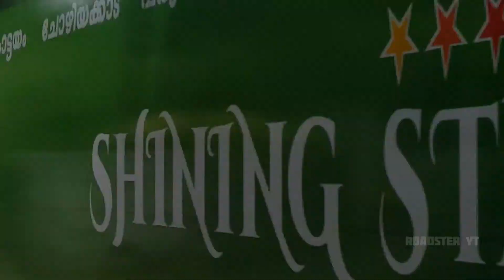Bus video | Private bus mashup 2 | കോട്ടയം - ചിങ്ങവനം | Mc road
Kerala private bus mashup second video